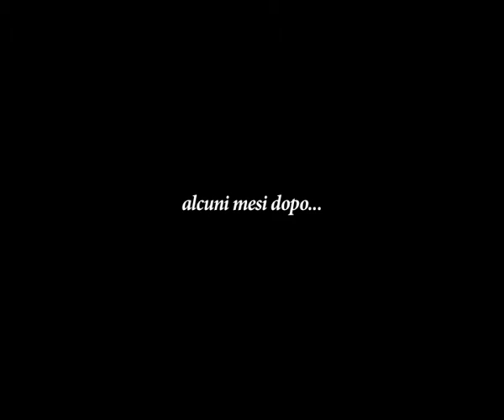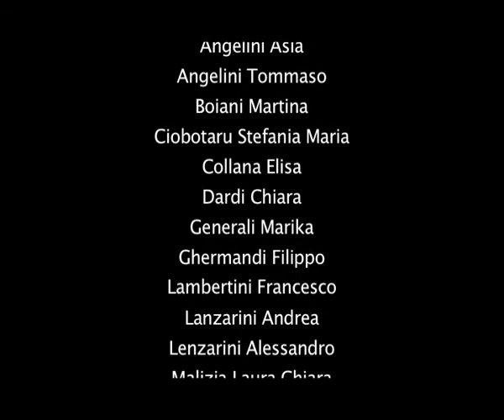La mosca e la zucca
"La mosca e la zucca" Laboratorio di Sperimentazione d'animazione realizzato dai bambini e le bambine della classe 2A scuola CALCARA BOLOGNA
Animazione in Stop Motion, laboratorio didattico di Schermi e Lavagne, Dipartimento educativo della Cineteca di Bologna
in collaborazione con Paper Moon Associazione.